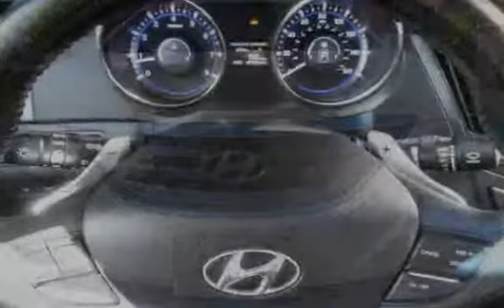2011 Hyundai Sonata SE for sale in MONTCLAIR, CA